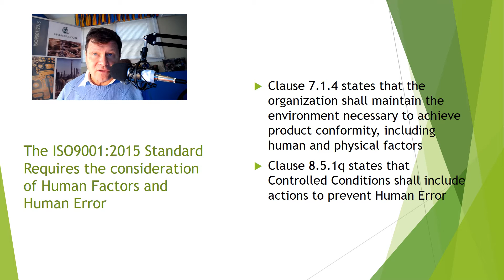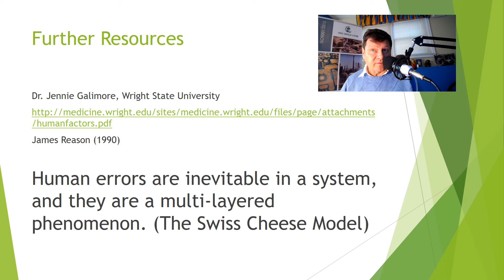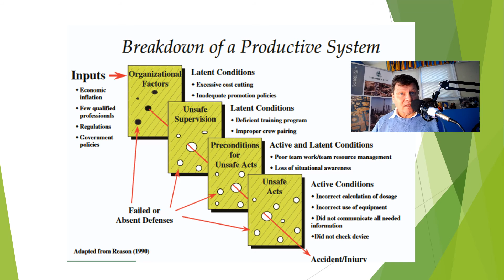Managing Human Factors in Quality Management Systems Part 1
Human factor management is a new requirement of the AS9100 and ISO9001 QMS